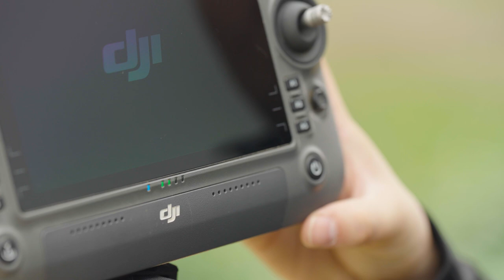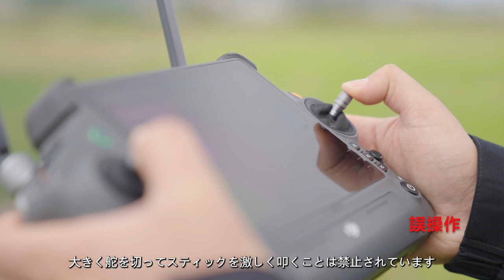農業用ドローンの飛行前点検ガイド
このビデオでは、飛行前に必要なチェックポイントを解説しています。
🛡️ 安全第一！飛行前に確実なチェックを心がけましょう。 🌾✈️

AGRAS T25の詳しい製品情報は製品ページから

DJI AGRAS 販売代理店

DJI JAPAN農業Facebook
DJI農業ドローンの情報収集は日本農業公式Facebookから

「この動画は全世界向けに作成されたものであり、お住まいの地域によっては詳細な規則が異なる可能性があります。ご理解の程、よろしくお願いいたします。正規代理店で受けた教育内容と異なる場合は、受けた教育内容を守るようにしてください。」